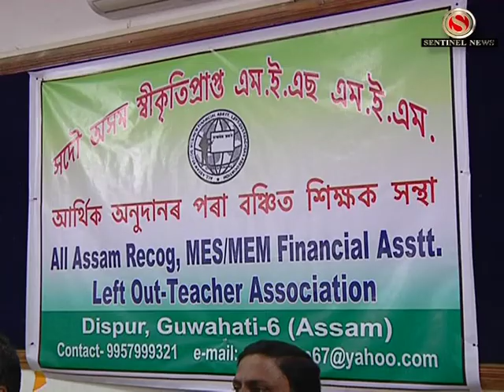Bonsito MES MEM Sixhak